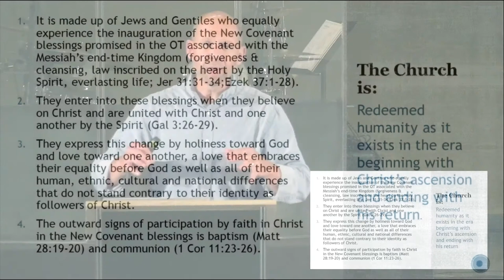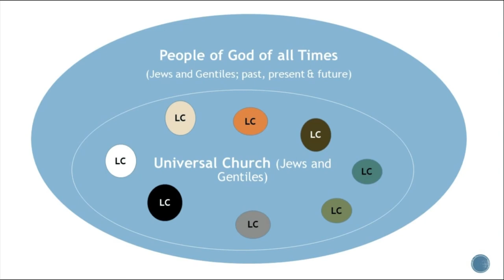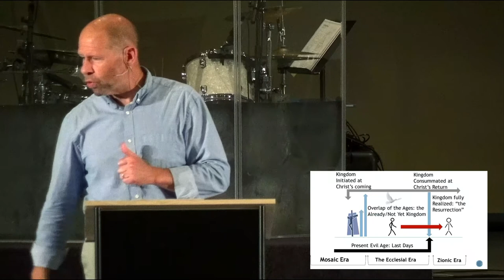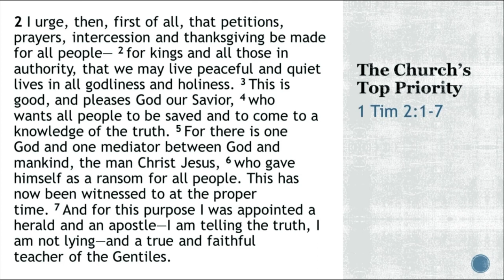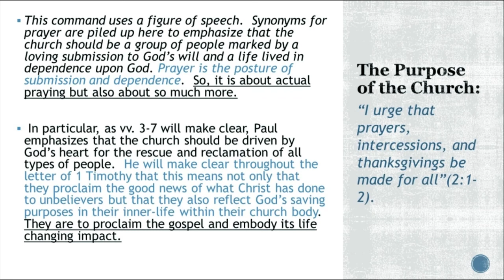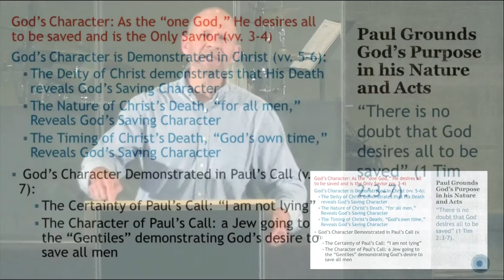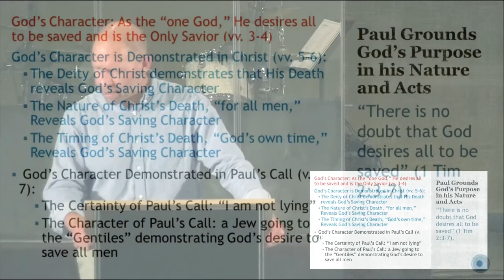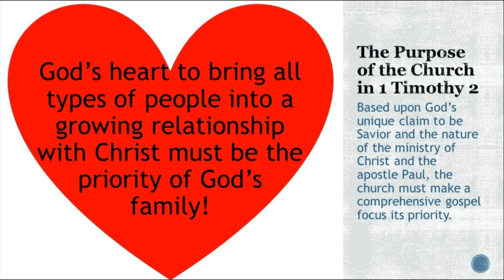2020 08 16 Sermon